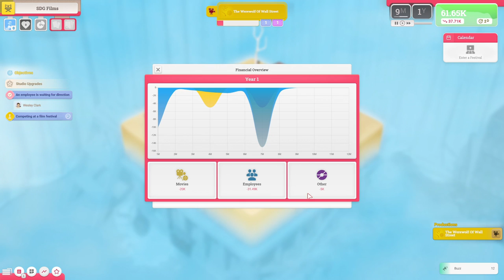Lights, Camera, Tycoon: Watch MovieHouse The Film Studio Tycoon Let's Play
Welcome to the big show! Ready the camera, unleash your creativity and create the flicks you’ve always dreamed of. Grow your operation with your razor-sharp business sense and usher in a new era for filmmakers worldwide.

►Game with me on:
XBox Live: ScottDogGaming
PSN: ScottDogGame
Steam: scottdoggaming